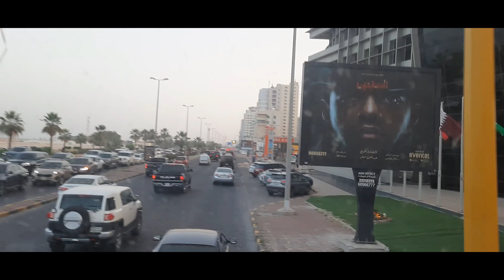Latest Episode Abot Kamay Na Pangarap Analyn nag resign sa apex